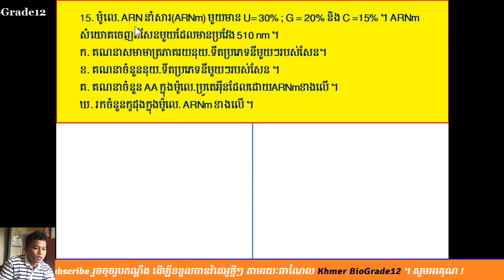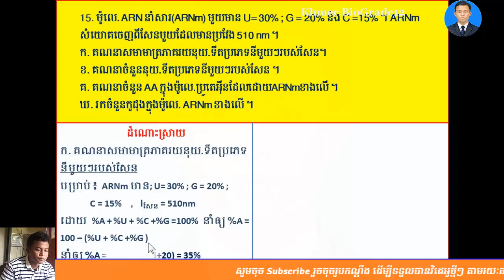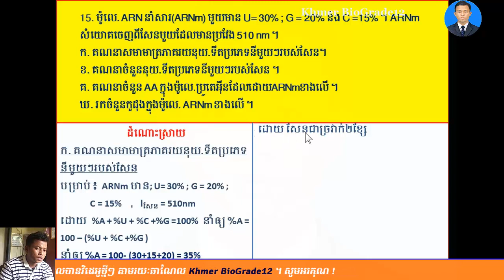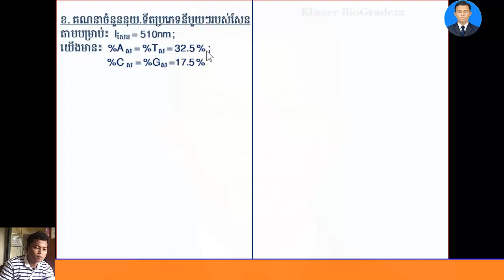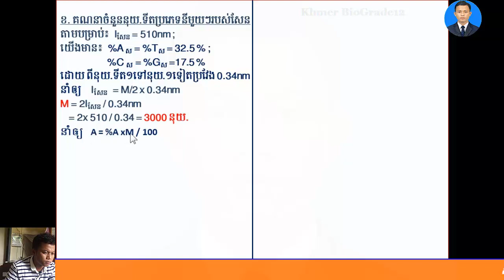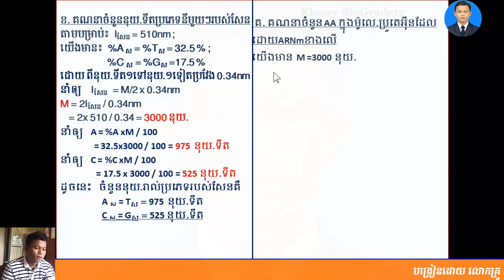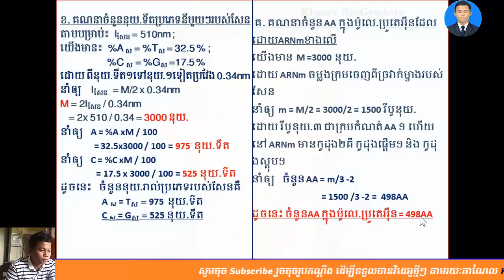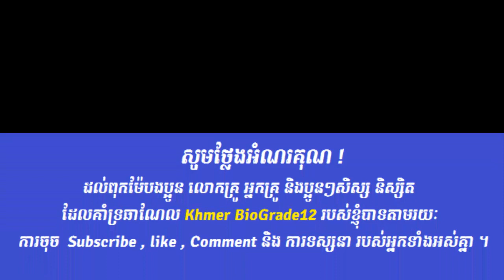Khmer Biology Grade12 ||លំហាត់ ARNm (015)||ត្រៀមបានឌុប2019|| mRNA exercis of Biology, BacII2019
លំហាត់ ARNm (015)||ត្រៀមបានឌុប2019|| mRNA exercis of Biology, BacII2019
-ជីវវិទ្យាថ្នាក់ទី១២
-សំណួរចម្លើយត្រៀមប្រឡងឆមាសទី១,
-សំណួរចម្លើយត្រៀមប្រឡងឆមាសទី២,
-សំណួរចម្លើយត្រៀមប្រឡងបាក់ឌុប២០១៧,
-សំណួរចម្លើយត្រៀមប្រឡងបាក់ឌុប២០១៨,
ជីវវិទ្យា,ជីវវិទ្យាថ្នាក់ទី12,ជីវវិទ្យាថ្នាក់ទី11,លំហាត់ជីវវិទ្យា,លំហាត់ADN,លំហាត់ ARNm,
nucleotides,
ជីវវិទ្យា,ជីវវិទ្យាថ្នាក់ទី12,ជីវវិទ្យាថ្នាក់ទី11,លំហាត់ជីវវិទ្យា,លំហាត់ADN,